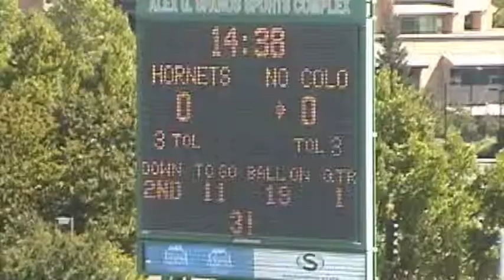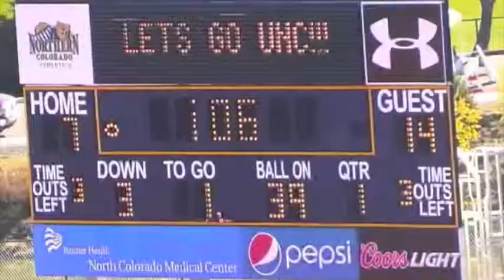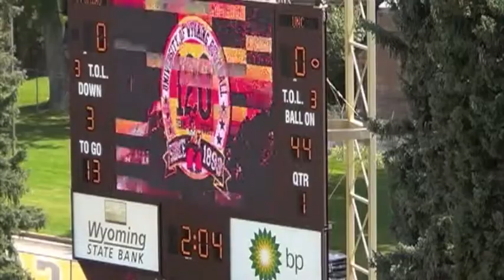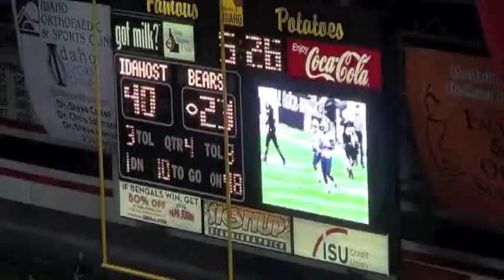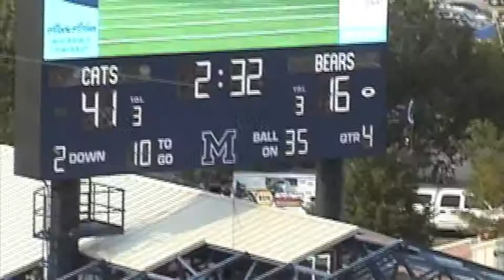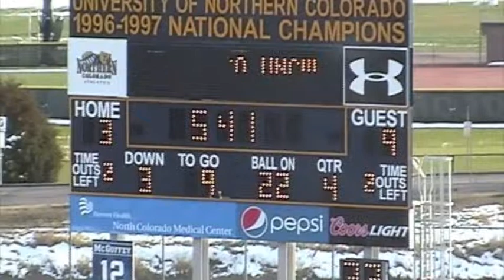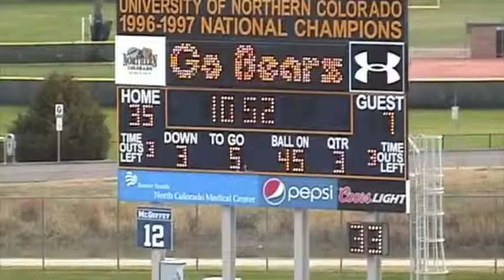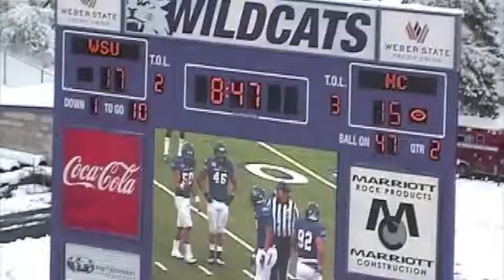Seth Lobato, QB, Northern Colorado, Check Downs and Short Throws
6-6, 230 pound QB. Formerly of the University of Northern Colorado. All-Big Sky, November 12, 2012 Player of the Week. 8090 career passing yards, 59 TDs.